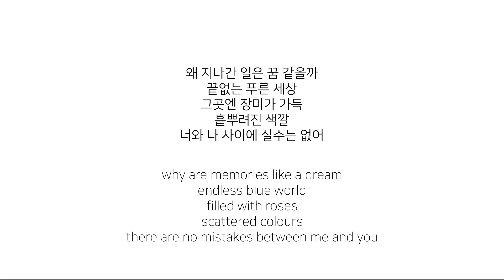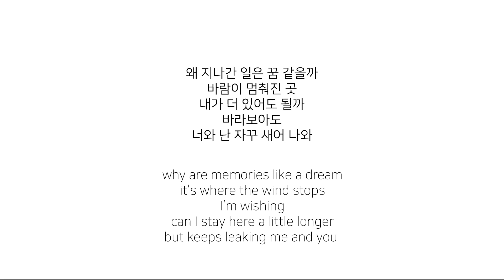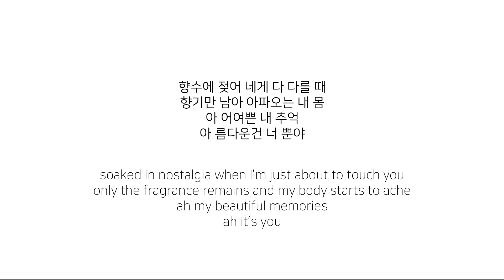왜 지나간 일은 꿈같을까 - Elaine Kim (Official Audio w Lyrics)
허수경 시인의 ‘왜 지나간 일을 생각하면‘ 을 읽고 훌훌 써 내려간 곡입니다. 왜 지나간 일은 꿈같이 예쁘고, 흐리고, 아플까요. 그래도 내가 기억하지 못하면 없어질 순간들이기에 이따금씩 열심히 곱씹어 봅니다.

Composed by 일레인
Lyrics by 일레인
Arranged by 정재일

Vocal by 일레인
Acoustic Guitar by 일레인
Whistle by 일레인
Programming by 정재일
Violin by 이수, 노현주
Viola by 홍성원
Cello by 임이랑

Inspired by 왜 지나간 일을 생각하면 - 허수경

Recorded at CJ 아지트 스튜디오 by 남동훈
Strings recorded at CSMUSIC&Studios
Mixed by 박병준
Mastered by Vlado Meller, Jeremy Lubsey